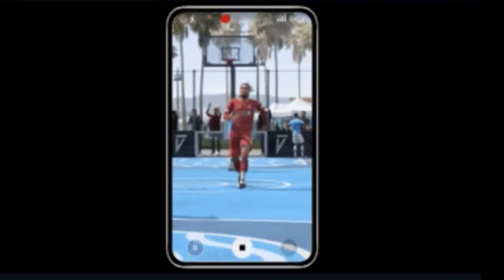[fifa20最新情報] PS4でフットサルができる！！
FIFA20最新情報更新中！
FIFAテクニック動画も配信中

psid hunfunhun
83制限ルール
・アイコン使用禁止
・86~90 3名まで
・監督使用可,トレーニング使用不可
・チームレート83以下
・控え選手ブロンズ、シルバー不可

FIFA19UTを効率よく進める動画をUPしています。
他の動画も見ていってください。

セリエAでスカッド使っています。
転売よりプレイ派です。
weekend league出場優先

初心者向け解説動画UPしています

FIFA19 UT
課金額19439円

FIFA歴3年、FIFA18最高成績ゴールド3のふなしがエリート目指してやってきます。
パック開封やウィークエンドリーグ、転売などの動画をUPしていく予定です。

ふなしgamesへようこそ
ふなっしー好きふなしです

現在更新中のゲーム
DeadbyDaylight,FIFA19,apex

FIFA19 fifa歴3年目

様々なジャンルのゲームをやっています。
動画のコンセプトは「友」です。
友達が同じゲームをやっている感覚で見てもらえる動画を作っていきます。